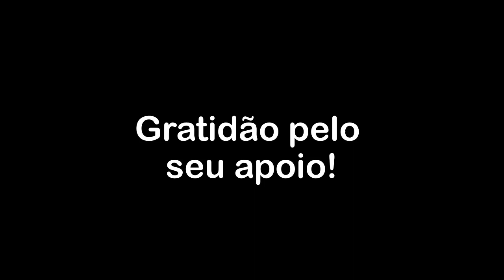A solidão e a inquietante busca de conexão